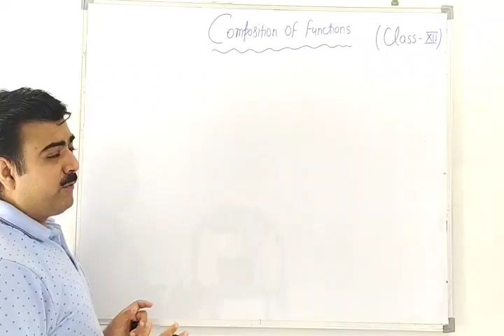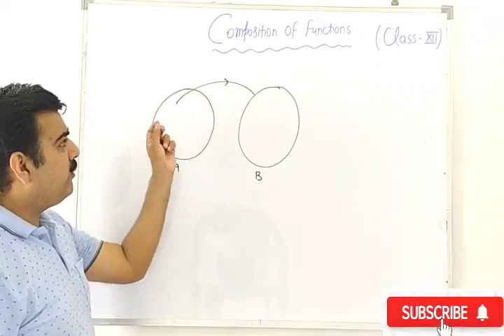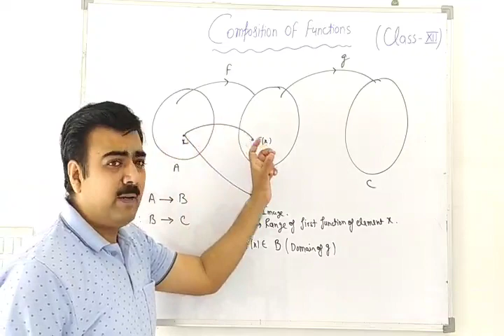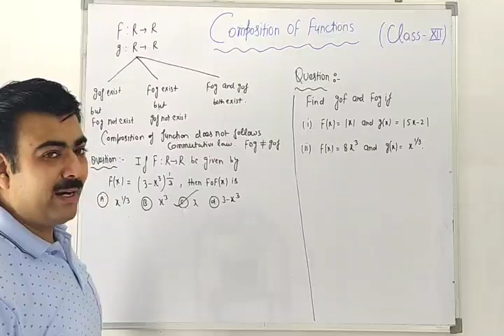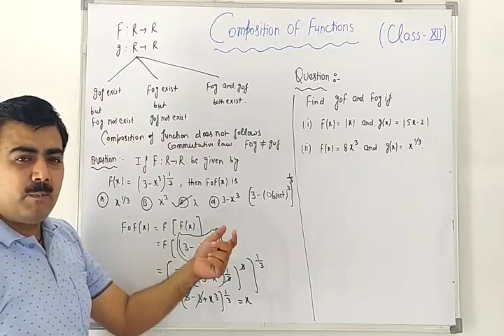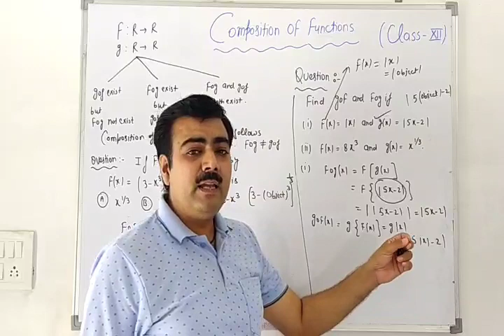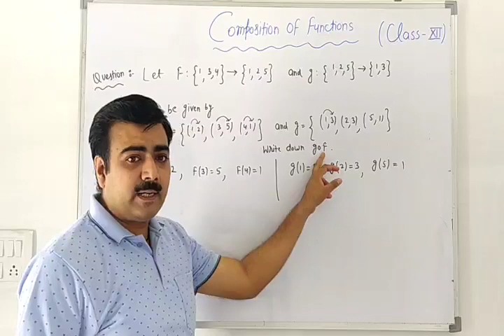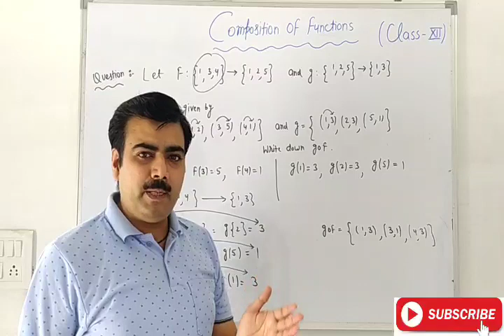Composition of functions and its some property|| Lecture 10 || Chapter 1 || Class 12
Composition of functions, conditions which are required for the composition of two functions, how to find fog and gof. Some questions based on composition of two functions, fog and gof.